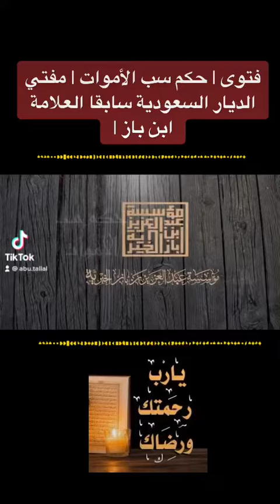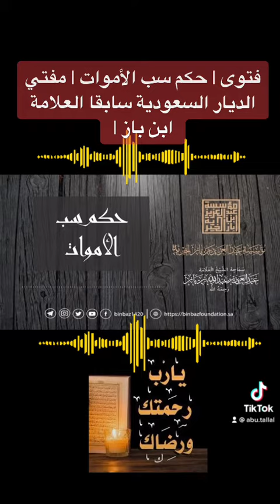فتوى | حكم سب الأموات | مفتي الديار السعودية سابقا العلامة ابن باز